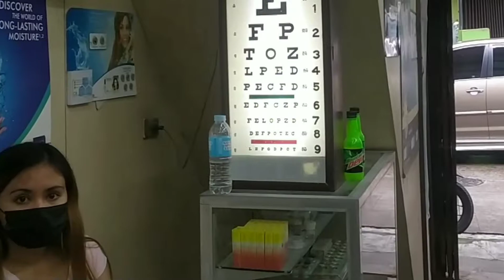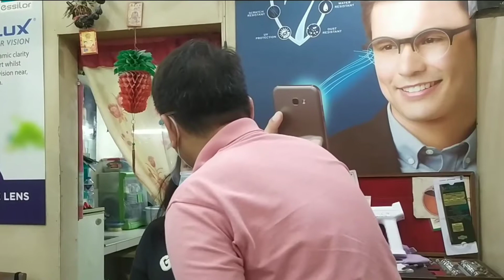PRO VISION || MAS MATAAS ANG GRADO NG 14 TAON KESA SA LOLA 53 TAON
PRO VISION OPTICAL